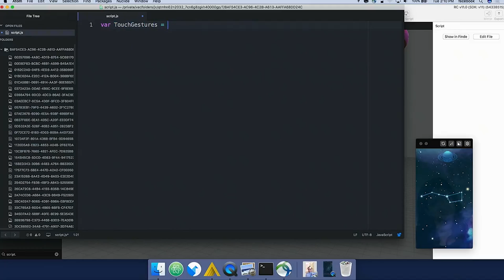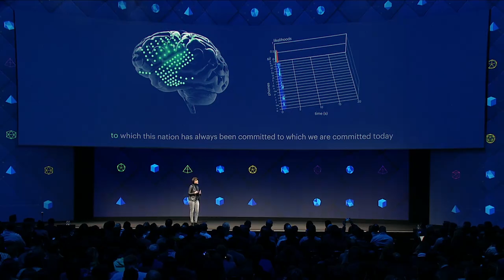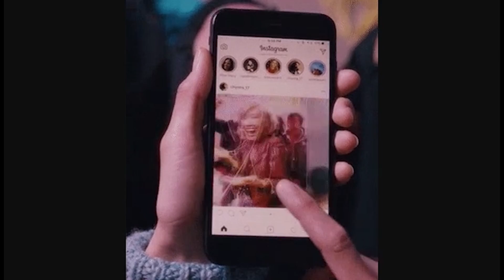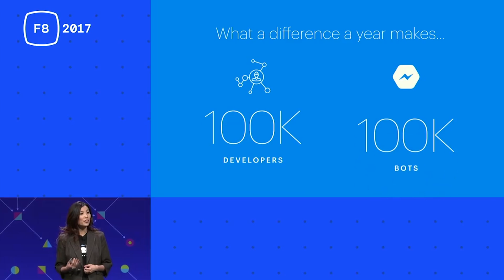F8: Everything you need to know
Full event recap. Bots, brain-typing, machine learning, and augmented reality took center the stage at this years F8. Here’s a recap of some of the mind-bending news announced at Facebook’s annual developer conference.

Note: There is a lot of dense information here. Activate subtitles (close captioning) in the player to read along with the recap.